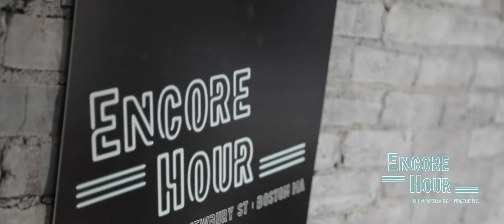Interview with Charity Ann Brady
We interview and host Berklee student Charity Ann Brady and front-woman of First in Battle Music as we prepare to kick off Encore Hour at our flagship apparel store at 303 Newbury.

3. Ready to Go-First in Battle